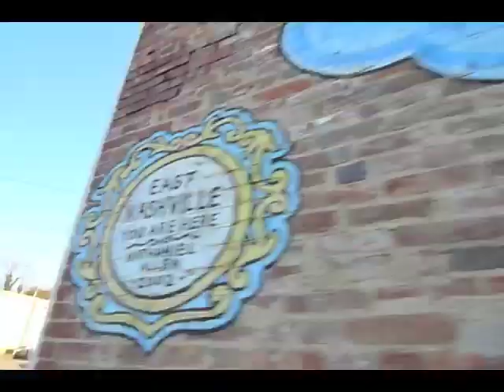Atom Orr, "Friends Fur Life"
Music video "Friends Fur Life" for Atom Orr's Release "Los Feliz". Produced by Stacie Huckeba,

As the director and producer, I own the intellectual property and copyrights to this video